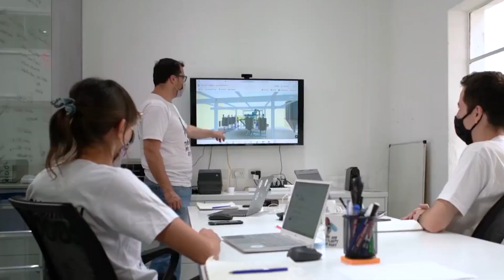Mejora el rendimiento de los cultivos sin perjudicar a las abejas + Agrotecnologías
Una empresa argentina ayuda a los productores a mejorar el rendimiento de sus cultivos mientras reduce la taza de mortalidad de las abejas. Para ello utiliza suplementos nutricionales a base de plantas que impactan positivamente en las actividades polinizadoras de las abejas.

Conozca Tomorrow Foods, una empresa que desarrolló una hamburguesa a partir de la proteína de la arveja, sin embargo ofrece a los clientes la misma apariencia, textura y sabor que una hamburguesa de carne vacuna.

Finalizamos con Planet Farm, una empresa italiana que diseñó una tecnología de vanguardia que hace posible cultivar hortalizas en cualquier parte del mundo en entornos controlados y sin usar pesticidas.